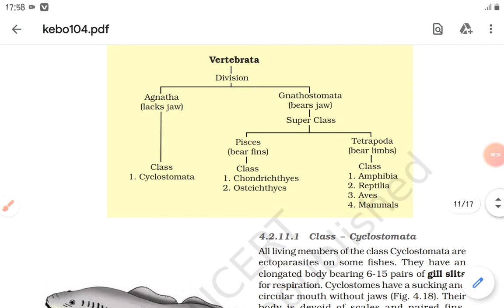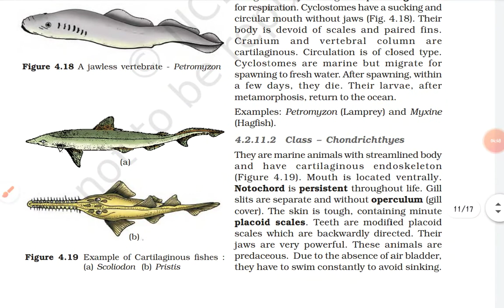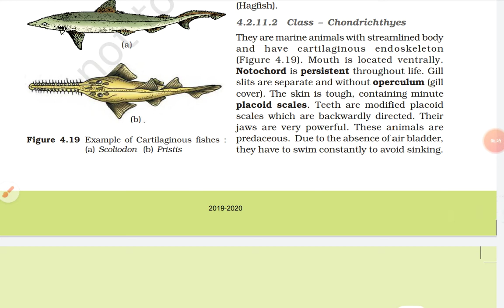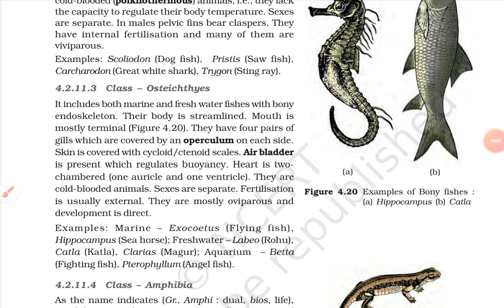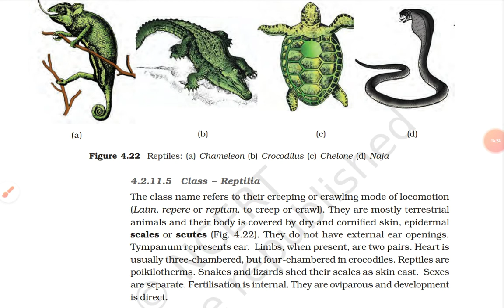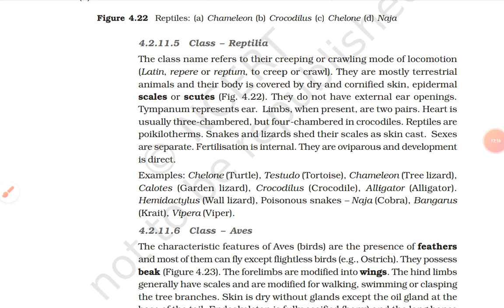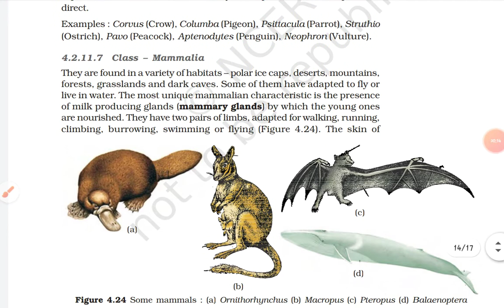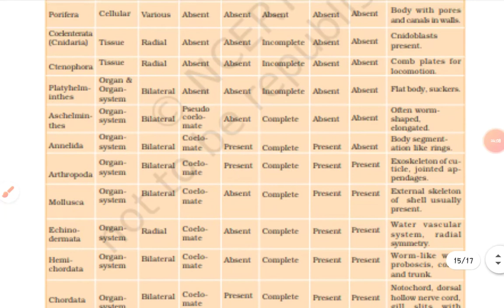Class 11 Lesson 4: Animal Kingdom part 7: subphyla Vertebrata and its classes